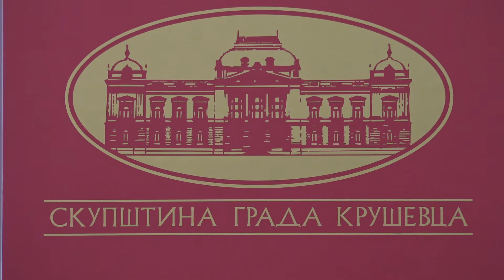NAJBOLJIM SPORTISTIMA GRADA URUČENE STIPENDIJE 01.04. 2022.